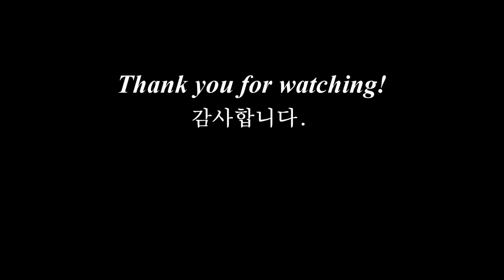Star trails of Baekmagoji, 백마고지 별일주 4편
강원도 철원의 백마고지에서 계절별로, 다른 각도로 별궤적을 촬영한 영상 4개입니다.
별과 은하수, 야경을 장노출로 주로 촬영하며, 토키나 렌즈의 글로벌 후원작가이며, 니시필터스와 레오포토 후원작가입니다.